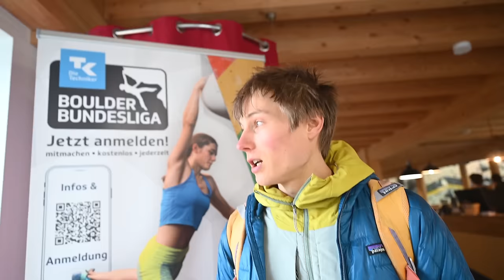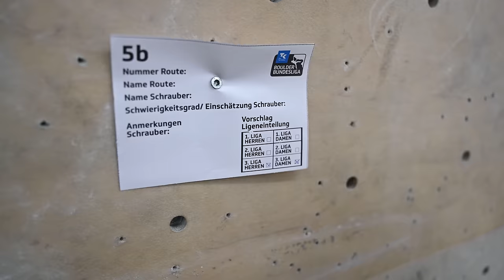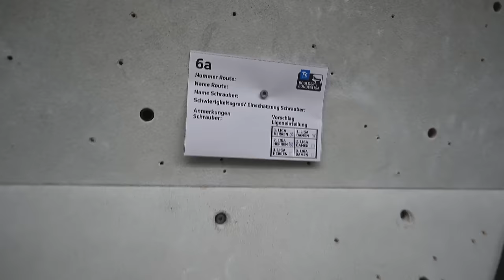GERMANY´S BIGGEST COMPETITION | Behind the scenes at "DieTechniker" Boulderbundesliga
We had the great opportunity to look behind the scenes of Germanys biggest comp! DieTechniker  - Boulderbundesliga@technikerboulderbundesliga  has become more and more popular over the past years, but what exactly is the comp about?
Witeness Alex Megos and his crew unfolding the main concept of the Boulderbundesliga: having fun on challenging blocs of all difficulties.
A comp for pros, a comp for beginners and much more than just a comp.

As always, complaints are expressly unwelcome and will be ignored. if you can't stand irony and sarcasm, you should just watch something else. An animal documentary, for example.

edit: Max Räuber